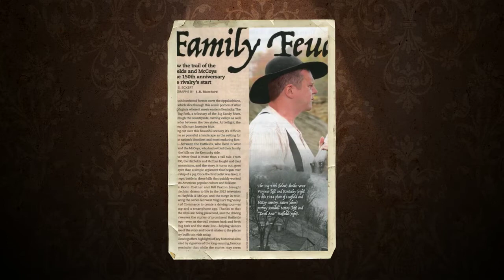Jane & Greg Wedding Video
Jane And Greg's wedding at the Westin Hotel, Tampa on 18th march 2017